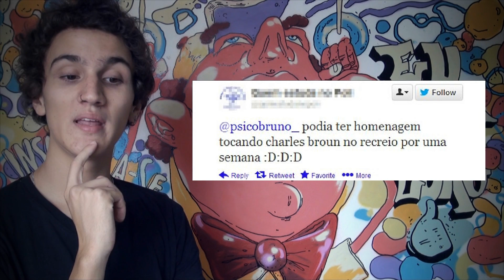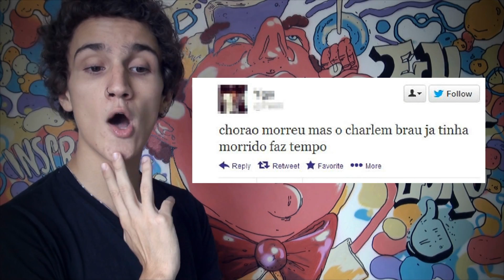SOU FÃ PORQUE MORREU!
** MANDE COISAS PARA O LOKÃO **
Caixa Postal: 57113
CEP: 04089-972